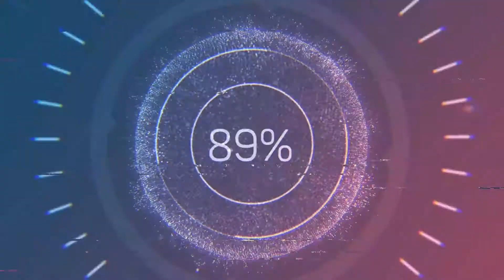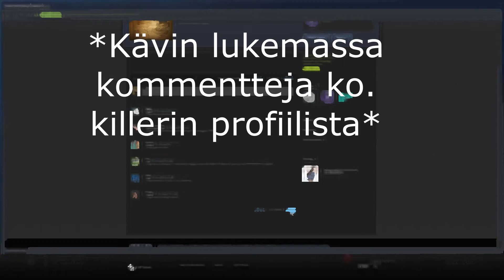Dead by Daylight Kollaasi(osa12)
Suomi Dead By Daylight pelailua